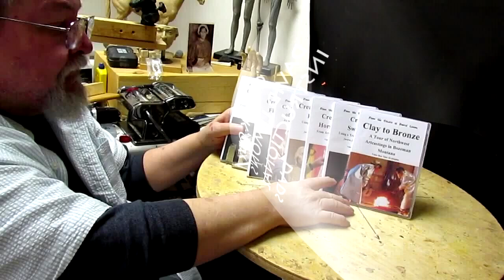Just a Short Update